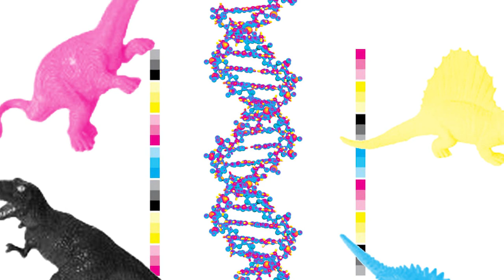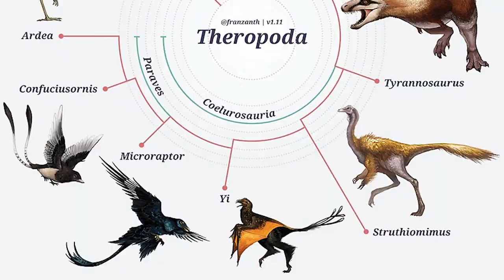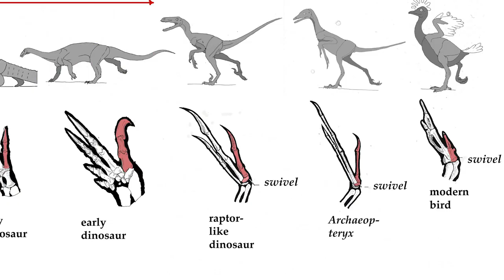Is a REAL LIFE Jurassic Park Possible?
Could the dinasaurs be revived?

Periscope: Mikexingchen